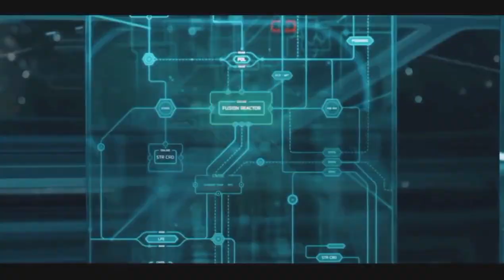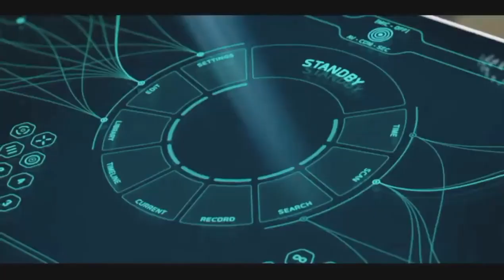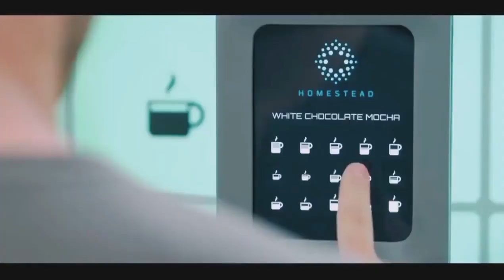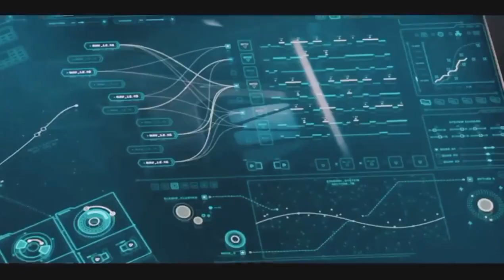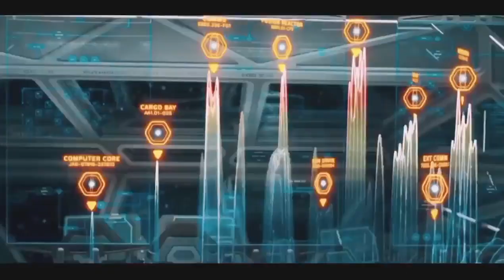In 2024 Scientists Make Clone From Jesus DNA Movie Explained In Hindi/Urdu | Horror Thriller Sci-fi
d 2 of 2 •

0:52

You can skip to video in 5

Tamasha

Ad

Download

137K views · 2 weeks ago...more

Cinematic 17

809K

2.5K

Save

Report

Comments • 76

Order via McDonald's App

Ad

Open

From Cinematic 17

Film criticisms

Related

Listenable

Live

Recently uploaded

Up next

15:29

This Man Asked A Wish From Genie That All Humans Should Disappear Movie Explained In Hindi | Mystery

Cinematic 17•83K views

13:00

😳 Passengers (2016) Movie Explained in Hindi/Movie Box Hindi

Movie Box Hindi•2.5M views

14:48

Humans Found A Strange Cube on Mars Movie Explained In Hindi/Urdu | Sci-fi Thriller Mystery

Digital CreatorNew203 views

12:36

In 16 Years A Nurse killed his own 400 patient's for no reason.

Movie Box Hindi•78K views

11:39

Trapped Full Movie Explained in Hindi/Urdu

StoryTime With Vishal•189K views

11:54

FAKE GOD Created by Devil to Fool HUMANKIND | HORROR Movie Explained In Hindi/Urdu

Movie Insight By Sunny•13K views

11:24

Alpha (2018) Film Explained In Hindi/Urdu | Alpha Wolf And Man Friendship Story | Summarized हिन्दी

Max Recap Hindi •345K views

23:43

The Ark Part 1 Movie Explained In Hindi/Urdu | Sci-fi Adventure Space Thriller Mystery

Cinematic 17New96K views

15:44

When Earth's Gravity Disappears Movie Explained In Hindi/Urdu | Sci-fi Disaster Thriller

Cinematic 17New91K views

13:38

The Mummy (2017) Movie Explained In Hindi | Netflix The Mummy हिंदी / उर्दू | Hitesh Nagar

Hitesh Nagar•314K views

14:41

Iss Tunnel se Zinda Nikalna Impossible hai | Film Explained in Hindi/Urdu | Summarized हिन्दी |

Insight Recaps Hindi•139K views

20:39

Alien Spaceship Comes To Earth And In 15 Years Turns It Into Paradise | Series Explain in Hindi Urdu

Mr Hindi Rockers Series•64K views

Description

In 2024 Scientists Make Clone From Jesus DNA Movie Explained In Hindi/Urdu | Horror Thrille

The Devil Conspiracy is a 2022 science fiction horror film written and produced by Ed Alan and directed by Nathan Frankowski. It stars Alice Orr-Ewing, ... Movie Explain in hindi Film Explain in hindi Sci-fi Movie Explain in hindi Fantasy movie explain in hindi movie summarized in hindi Movie Explain in Hindi/Urdu Movie Story Explained in hindi Explanation in hindi science fiction movie explain in hindi Horror Sci-fi movie explain in hindi fantasy Sci fi movie explain in hindi Dimer - This video is for educational purpose only.

🖤 Clic to seee all video .  ||